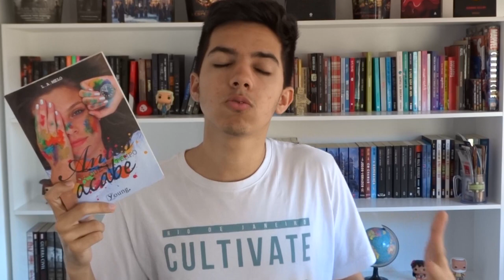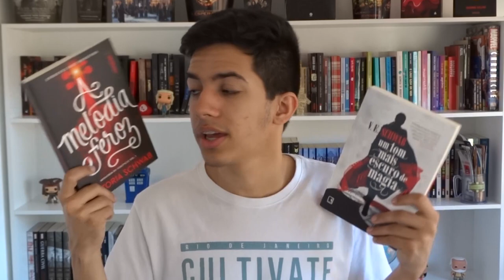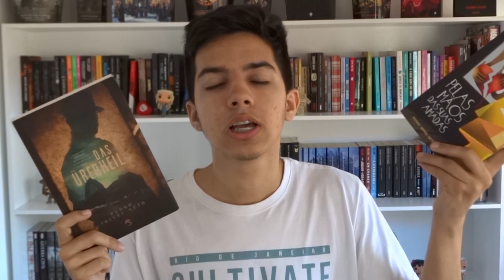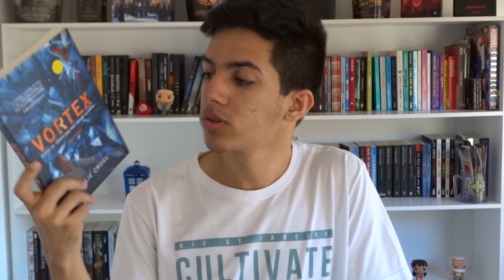LEITURAS DE AGOSTO E SETEMBRO | 2017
Demorou, mas saiu! Esses são todos os livros que li no mês de agosto e setembro de 2017!

SUMÁRIO:
(00:10) - Antes que o Tempo Acabe
(00:30) - Suicidas
(01:16) - A Garota no Trem

(01:30) - A Menina Submersa
(1:59) - A Melodia Feroz
Resenha em breve

(1:59) - Um Tom Mais Escuro de Magia

(2:17) - Tash e Tolstói

(2:38) - Quinze Dias

(2:52) - Cidade dos Anjos Caídos
(2:52) - Anjo Mecânico
(3:56) - Fraude Legítima
(4:33) - Pelas Mãos de Suas Amadas
Resenha em breve

(4:33) - Das Uberheil
Resenha em breve

(5:46) - Trago Seu Amor de Volta Sem Pedir Nada em Troca
(6:33) - The Wicked + The Devine

📚 QUER QUE EU LEIA SEU LIVRO?

Entre em contato conosco através do e-mail